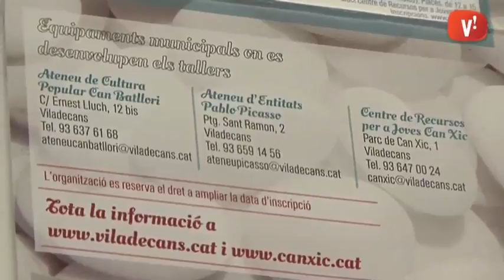Els tallers d’oci del darrer trimestre de 2013 ofereixen una trentena de propostes